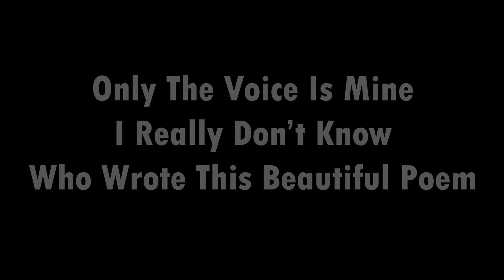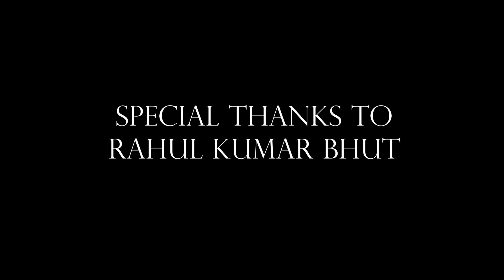Maa | Best lyrical video | Very Emotional Poem On Maa | Hims Crackers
its a very heart touching and very emotional poem. and only the voice is mine. i really don't know who wrote this poem.